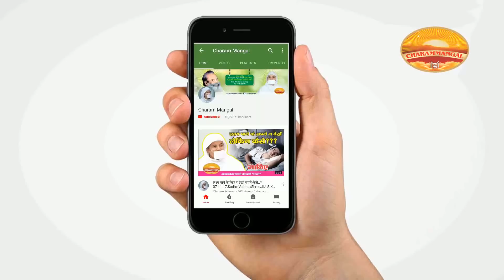पहले कदम पर ही रोकें गुस्से को? Sadhvi Vaibhavshree Ji MS | Anger Management